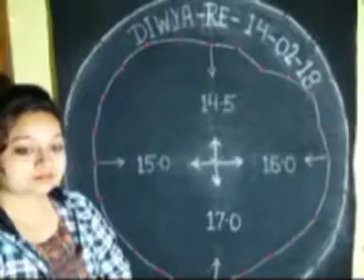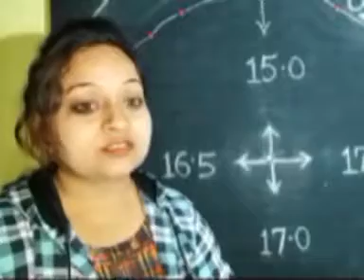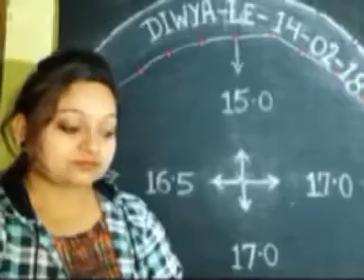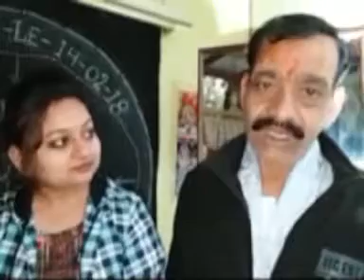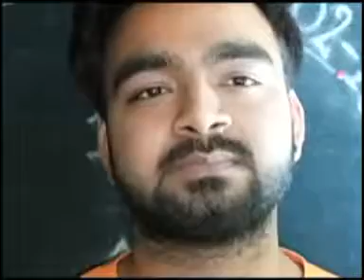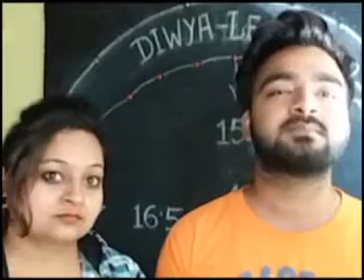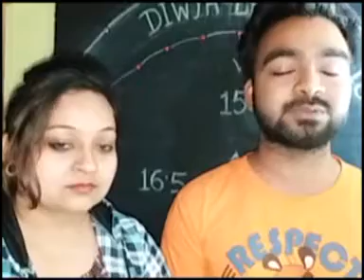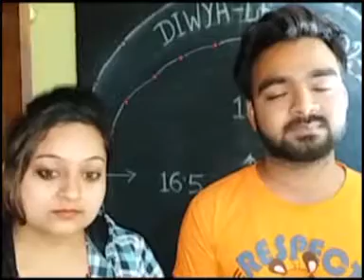RETINITIS PIGMENTOSA CURED BROTHERS VIEWS -Dr RISHABH JAIN +91-9425092329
TREATMENT OF RETINITIS PIGMENTOSA AND COLOR BLINDNES -PATEINT FROM [KANPUR] GOT VISION -Dr.RISHABH COLOR BLINDNESS .A BLIND SINCE 1 Yr AND REDUCED BY Dr.VASU FROM CHENNAI KANPUR, ,RAJENDRA PRASHAD EYE HOS. AND A.I.I.M.S.HOS. DELHI . L.V PRASHAD HOS. HYDERABAD etc. GOT DRAMATIC GRADUAL IMPROVEMENT WHACH AL V.D.O.THE OLD MEN BLIND SINCE 1 Yr AND REDUCED BY Dr. FROM INDORE, ,RAJENDRA PRASHAD EYE HOS. AND A.I.I.M.S.HOS. DELHI . L.V PRASHAD HOS. HYDERABAD etc. GOT DRAMATIC GRADUAL IMPROVEMENT WHATCH AL V.D.O. VISION CAN REDEVELOP IN THE EYES T HOUSE WERE HAVING DEFECT AND WERE NOT CURED BY-- OTHER EYE-- SPECIALIST OF INDIA AND F.R.C.S.OF WORLD.IN SOME CASES SPECIALIST MOTIA .BIND CATARACT BINA OPERATION ,
Dr. GENERALLY  USED   TO   SAYS   THE  CAUSE S  MAY  BE  CONGENITAL , CHRONIC  , POSTOPERATIVE, INEFFECTIVE ,OR  DEGENERATIVE .
 1 . TREATMENT AND CURE FOR  RETINITIS PIGMENTOSA
2..TREATMENT AND CURE FOR  COLOR BLINDNESS . ,
 3 ..TREATMENT AND CURE FOR MACULAR DEGENARETION
4  . AMBLYOPIA  (  PARALYSIS  OF  OPTIC  NERVE ) ,
5 ..TREATMENT   AND  CURE FOR  MACULAR  DEGENERATION
 6  MOTIA BIND [ CATARACT ] BINA OPERATION
7  .CORNEAL OPACITY REDUCTION BINA OPERATION
8  TREATMENT OF OPTIC ATROPHY PARTIAL
9.  IN ,PROGRESIVE  MYOPIA   PROGRES  CAN  BE  CHECKED
10.TREATMENT AND  CURE FOR  NYSTAGMUS
11. TREATMENT AND  VISION IMPROVEMENT IN .MICRO OPHTHALMOS  .
    11.CORNEAL OPACITY REDUCTION BINA OPERATION
    12  TREATMENT  AND  CURE FOR   OPTIC NERVE  ATROPHY
    13  TREATMENT AND  CURE FOR  OCULAR  ALLERGIES
    15.  TREATMENT AND  CURE FOR BLOOD  DISEASES
    17. TREATMENT OF   OPTIC NERVE  ATROPHY  , VITREOUS  HAEMORRHAGE .etc
     14.URE  FOR  AFTER LESSER  OPERATION
    18. TREATMENT AND  CURE FOR   HEAD  INJURY . TRAUMATIC  INJURY ETC
    19. COLOBOMA   TOTAL  OR  PARCIAL  .
    20 . VISION  CAN  IMPROVE  IN  CASE S  OF  VISION   19
    19..VISION  REDUCTION   DUE  TO  UNKNOWN  CAUSES  ETC.
 20. EYE VISION  REDEVELOPMENT IN VISION LOSS  DUE TO UNKNOWN CAUSES
UJJAIYANI    EYE   HOSPITAL . VISION     RE--DEVELOPMENT     CENTER.   I .  NEAR   GOPAL   MANDIR  TEMPLE  ( CHATRI  CHOCK )  KAMARY    MARG  . UJJAIN --- ( M.P.) -- INDIA-- ASHIA.-   PHONE-.NO--  --.07342558133.     MOB-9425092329.. SEE  ON  GOOGLE  ,YOUTUBE  .FACE  BOOK  .ETC.
V IN MISSION IMPOSSIBLE --- MUSCLE POWER REDEVELOPMENT IN MUSCULAR DYSTROPHY, PARALYTIC ,NON- PARALYTIC PARTIALLY OR LESS DEVELOPED , HEREDITARY OR GENETICALLY LOOSING POWER OF WORKING THESE MAY BE
PARALYSIS OF
          1..  EYE ==LID,        MUSCLE  ,      NERVE-  TOTAL  OCULAR .
          2...FACE  ===MOUTH.   TONGUE  ,FORE  HEAD  ETC.
3.. HEMIPLEGIA HALF PART OF BODY .HAND , LEG ,BOTH .WITH OR WITHOUT FACE..
4... QUADRIPLEGIA ALL THE FOUR LIMBS...
         5...ANY  PART  OF  BODY .
         I AM  TRYING  CHECK  THE  PROCESS  AND  IMPROVING  THE  ORIGINAL  CONDITION  .THESE  MAY  BE  OF  ANY  PART  OF  BODY.
I  CAN  IMPROVE  TO  CERTAIN  EXTENT. YOU  HAVE   TO  COOPERATE  WITH  PATIENCE  WITH  ME
UJJAIYANI    EYE   HOSPITAL . VISION     RE--DEVELOPMENT     CENTER.         RUBI  COMPLEX  .  NEAR   GOPAL   MANDIR  TEMPLE  ( CHATRI  CHOCK )  KAMARY   MARG  . UJJAIN --- ( M.P.) -- INDIA-- ASHIA.-   PHONE-.NO--  --.07342558133.     MOB-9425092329.. SEE MY VIDEO S  OF SUCCESS ON  GOOGLE  ,YOUTUBE  .FACE  BOOK  .ETC.